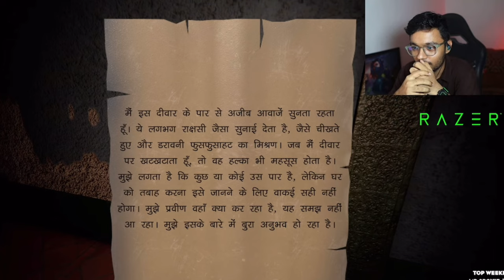KAMLA KO DEKHKE PAGAL HOGAYA 😭 Harsh Khelraay